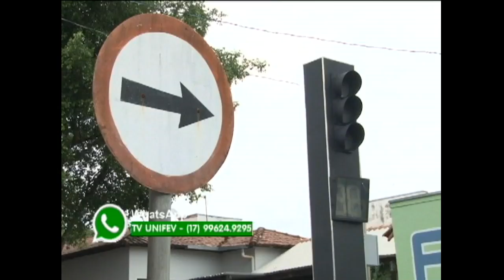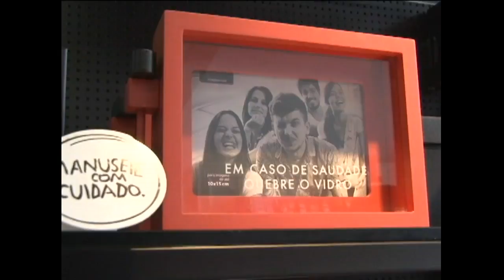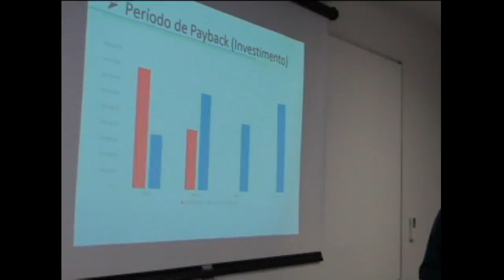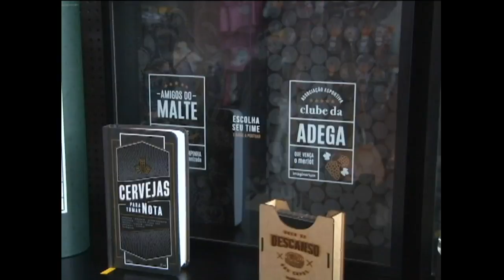TVU Jornal 2ª edição 21/12 quinta – feira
No TVU Jornal 2ª edição de quinta-feira 21/12, você confere os destaques: A polícia ambiental de Votuporanga apreendeu aproximadamente setenta quilos de peixes nativos, esta semana, em Santo Antônio do Viradouro, distrito de meridiano. Os peixes, de pesca proibida durante a piracema, estavam dentro de um carro que foi abandonado pelos pescadores durante a abordagem policial. Como tinha documentos dentro do carro, a polícia identificou o dono e aplicou uma multa de mais de quatro mil reais. Ele também vai responder por crime ambiental. Tudo isso e muito mais você confere aqui no TVU jornal.